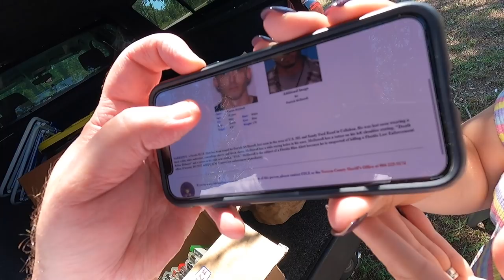Garage Sales make vacations more FUN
Pull down shade we use for backdrop for larger items:

LED Shop Lights:

18" Neewer Ring Light w/ stand:

Photo shooting table:

Dymo 4XL Thermal Label Printer:

Yeti Microphone:

Blower fan (above a/c unit in vids):

Electric socket shelf outlets: